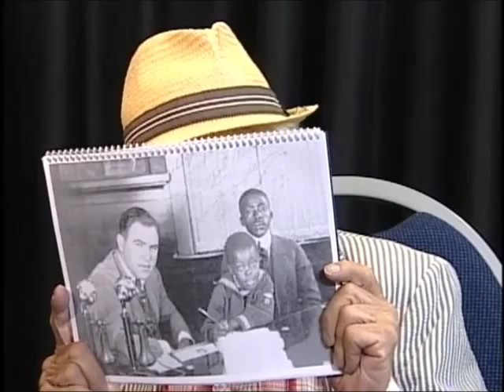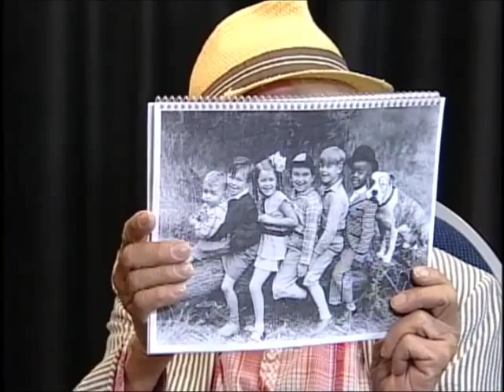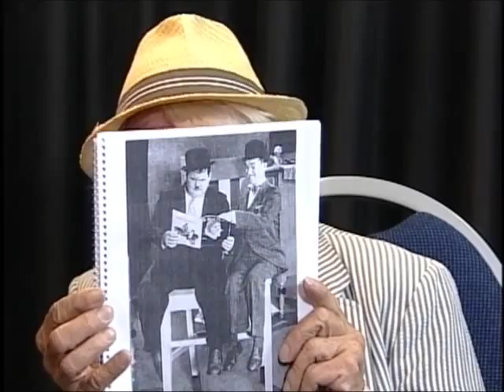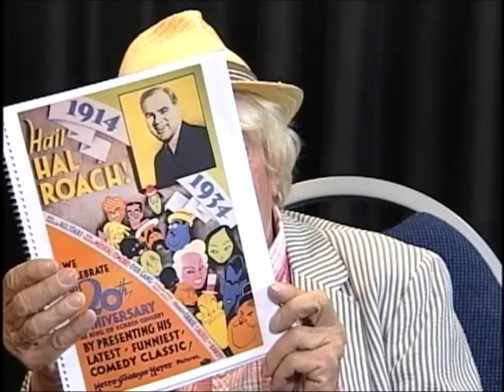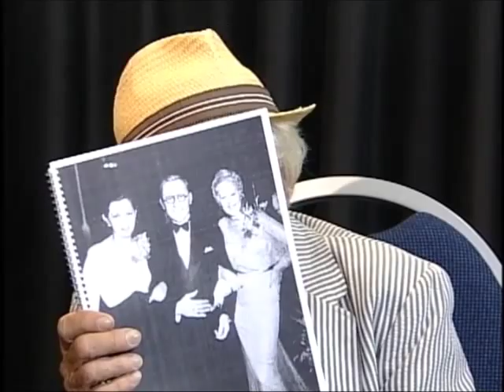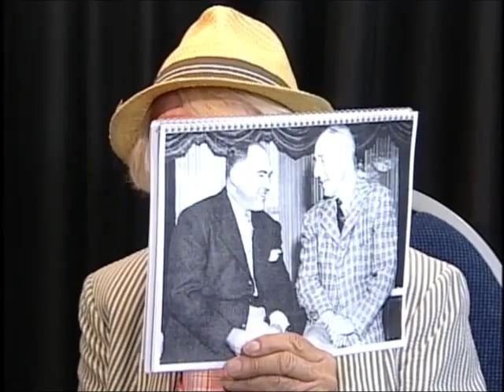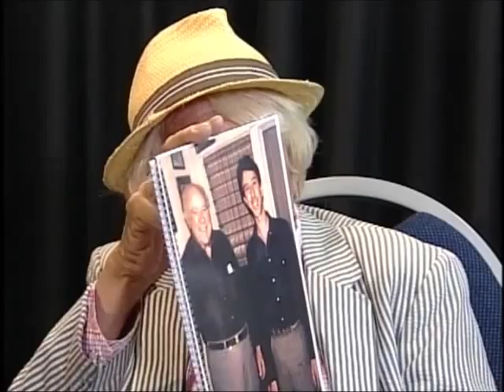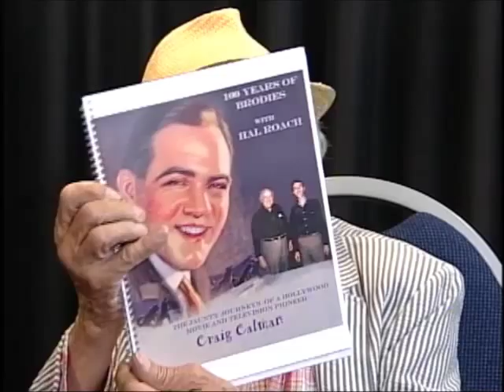Interview with Skip E. Lowe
Craig Calman is interviewed about his book "100 Years of Brodies With Hal Roach" by Skip E. Lowe (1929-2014) on June 11, 2014.